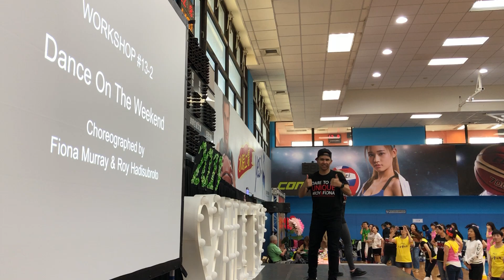Dance On The Weekend Line Dance by Fiona Murray & Roy Hadisubroto @ 2019MIT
Choreographer: Fiona Murray (IRL), Roy Hadisubroto (NL) April 2019